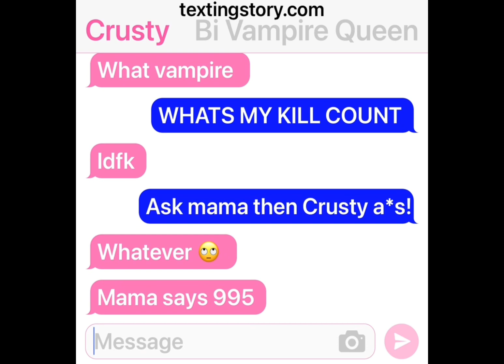Kiss for money meme || not og || ‼️⚠️10+⚠️‼️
10+ ONLY
Profanity w music

Apps used:
Gacha life
IbisPaint X
CapCut
Alight Motion